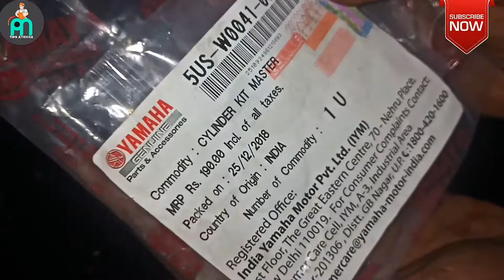Bike Master cylinder repair | മലയാളം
use earphone 🎧